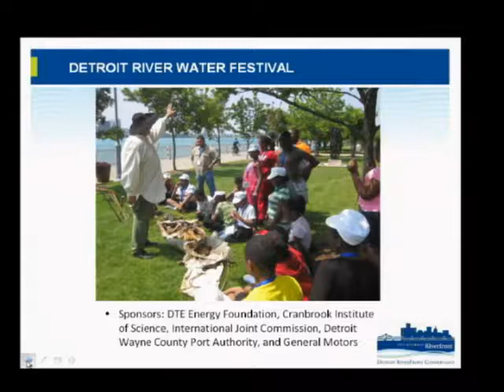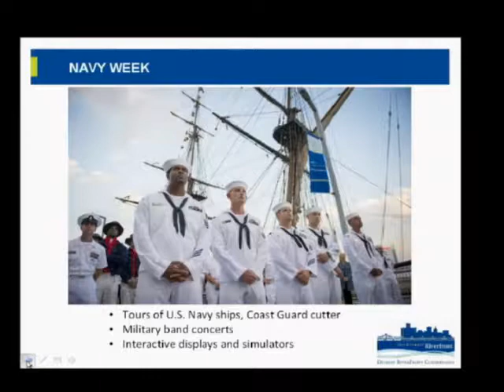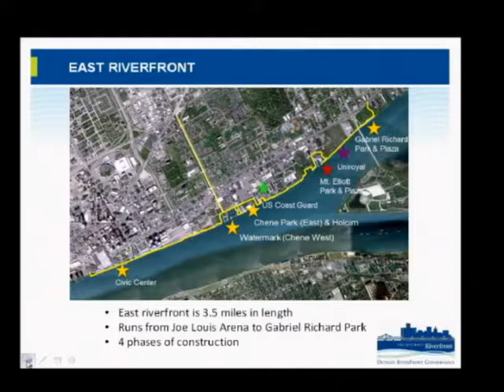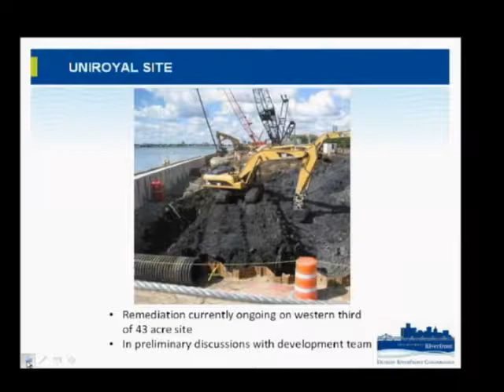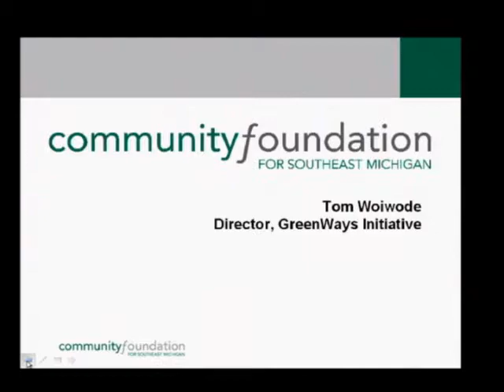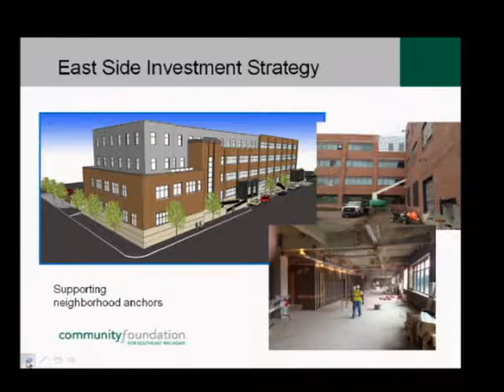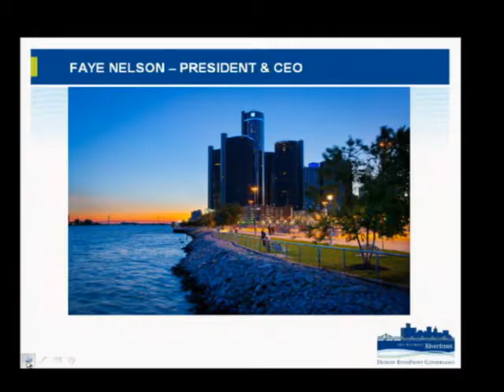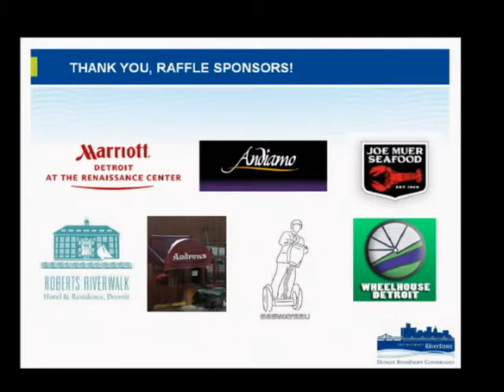Riverfront Community Meeting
Detroit RiverFront Conservancy Annual Community Meeting